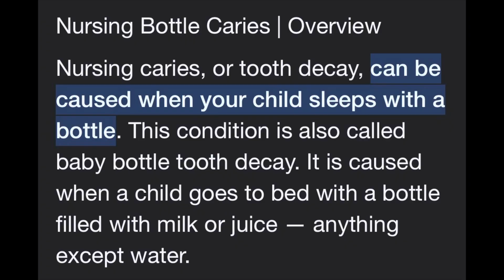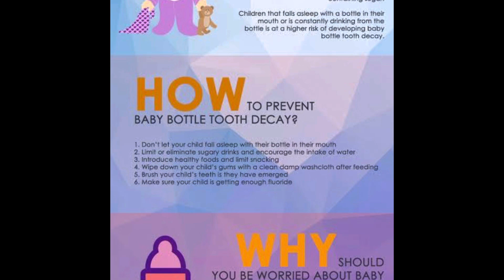How to save a child's teeth from getting cavities?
Baacho mein cavity

Recommend toothpaste

Pediflor Kidz Toothpaste | Bubble Gum and Green Apple Flavour combo - Protects Enamel, Prevents Cavities | Anticavity Toothpaste for Kids | Vegan Friendly | Pack of 2

You can apply this paste until age 10 to 11yrs